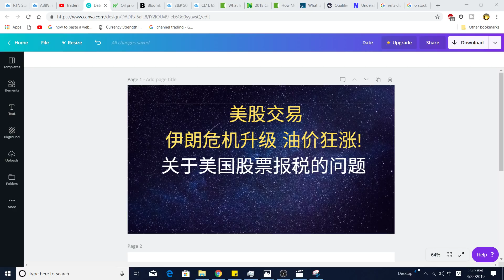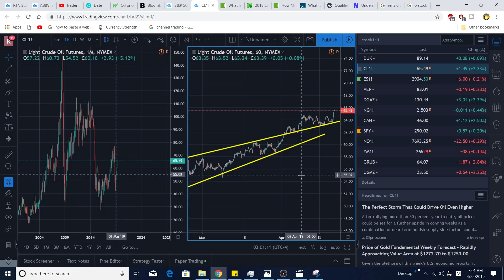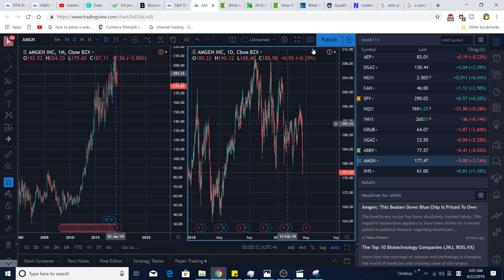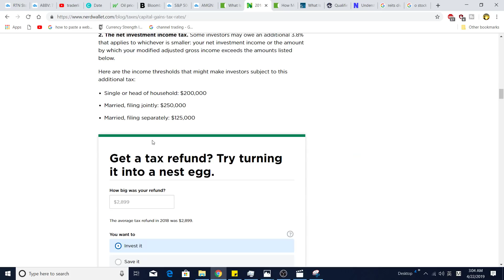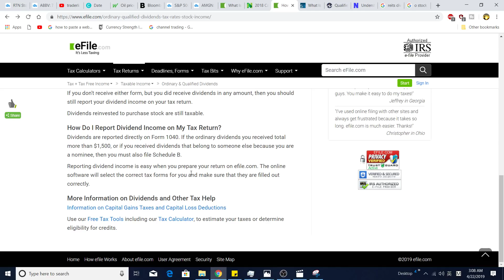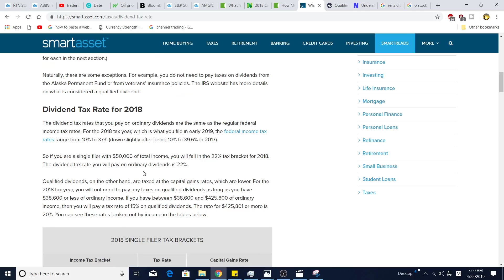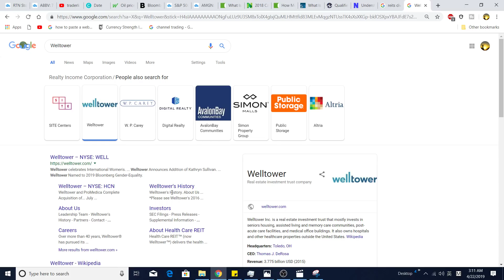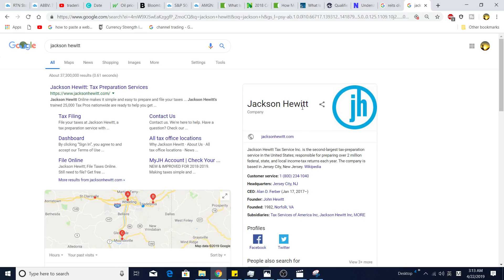美国交易 4/22/2019 伊朗危机升级 油价狂涨! 关于美国股票报税的问题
美股交易  4/22/2019
伊朗危机升级 油价狂涨!
关于美国股票报税的问题